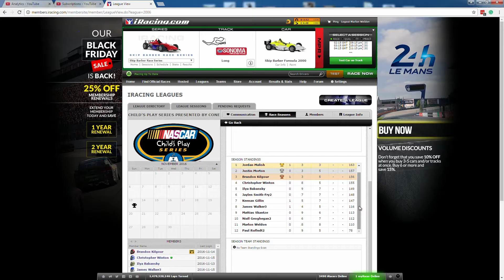Childs Play Truck Series #3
Lots of rolling over, some playing dead.